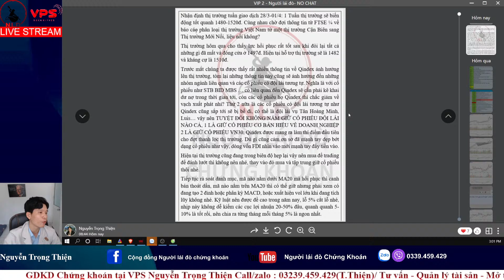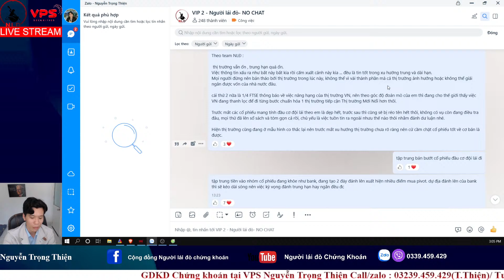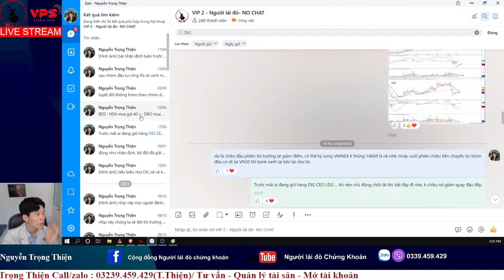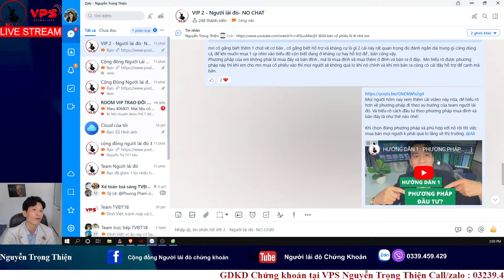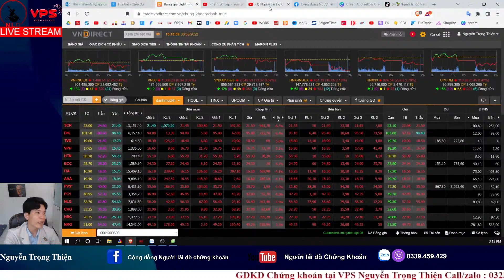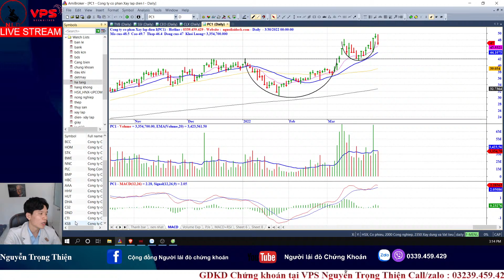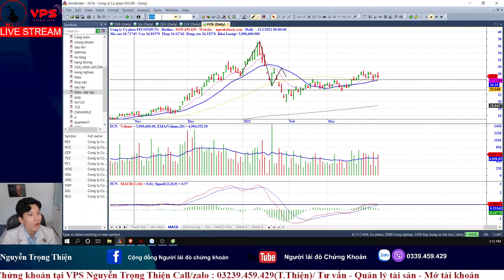THỊ TRƯỜNG PHIÊN GIAO DỊCH 31/3 | CHỨNG KHOÁN HÔM NAY 30/3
THỊ TRƯỜNG KHÔNG DỄ KIẾM TIỀN ĐÂU ? | CHỨNG KHOÁN HÔM NAY 30/3 | THỊ TRƯỜNG CHỨNG KHOÁN PHIÊN 31/3

📌Hỗ trợ danh mục - Tư vấn giải đáp :
📌Phone/zalo để hợp tác :
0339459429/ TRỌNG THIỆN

Thông Tin Đăng Ký:
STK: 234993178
Bank: VPBank HCM
Chủ TK: Nguyễn Trọng Thiện
Nội dung: Tên + SĐT ( Zalo)